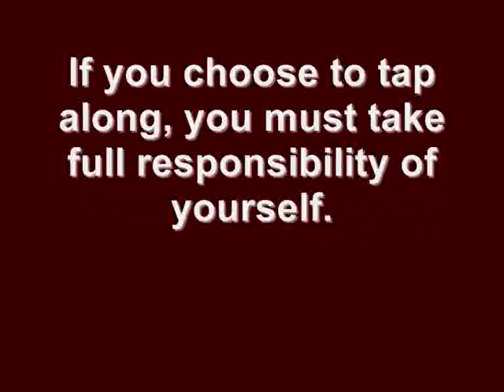EFT to Attract Ideal Parking Space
Try this EFT routine next time you are going somewhere, that's a bit difficult to park.  Visualize your empty space & just know that its there.  Once you change your beliefs, you will attract your ideal parking space.  This may seem a bit petty, but why not make life that bit easier!!